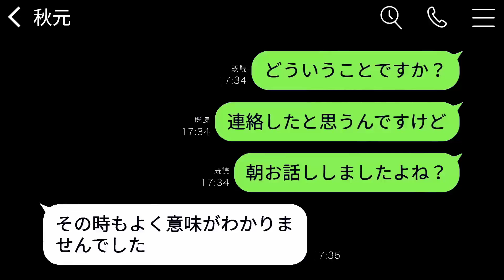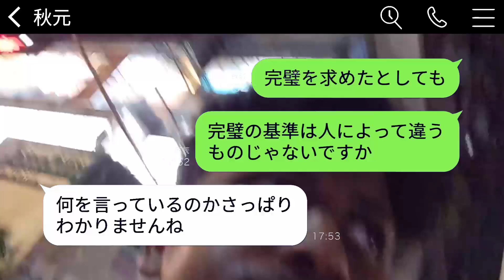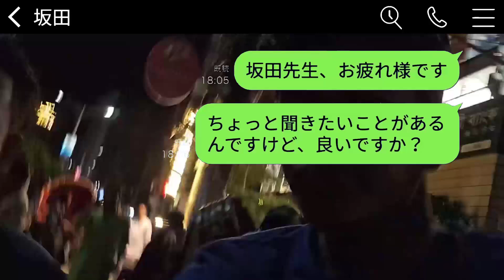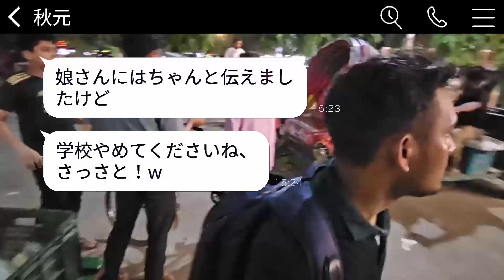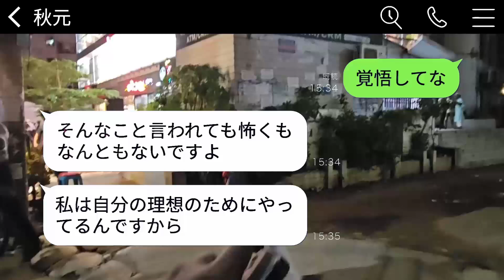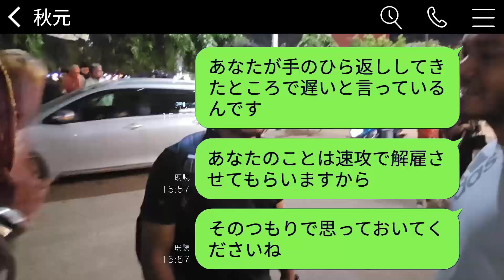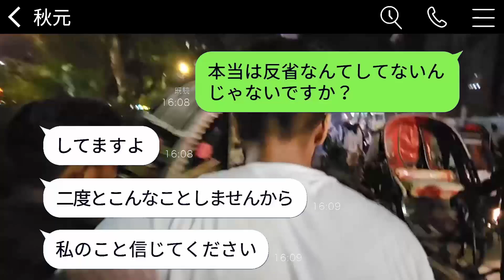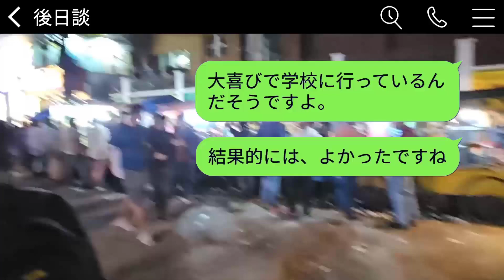義足の娘を見下す担任のDQN女教師が「足のない生徒はお断りですw」と言って初日に退学を勧告した。